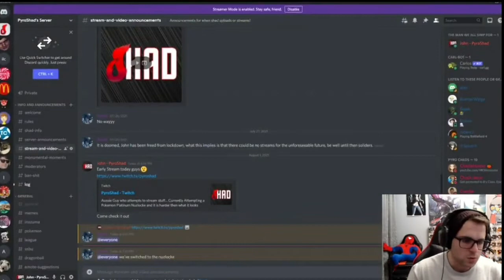Inazuma Eleven But it is a Coach Gap